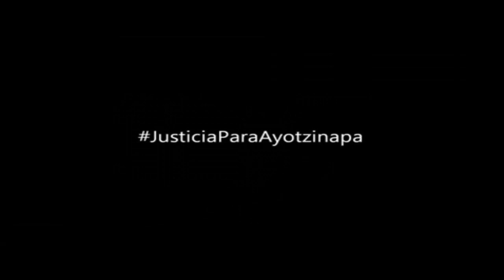Estudiantes de distintos países graban video por Ayotzinapa